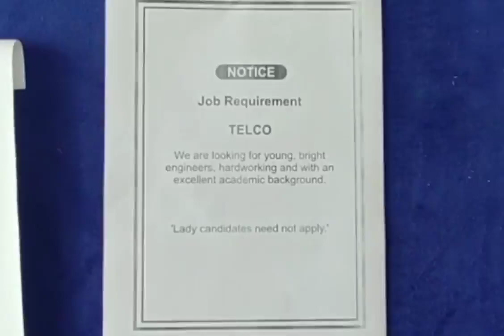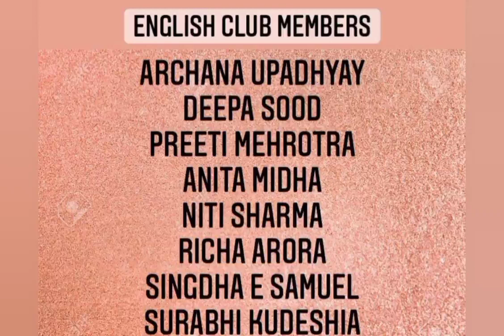English Club | Primary Section